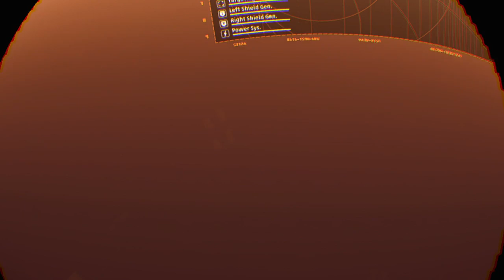ChaosCouchParty vs Star Wars Squadrons!! 8pm GMT/12pm PST - join the Vagbonds & I for more VR highj